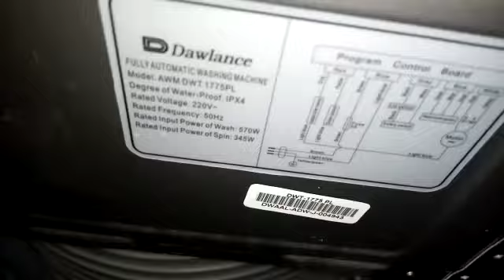AUTOMATIC WASHING MACHINE BODY HANDLER DISMANTLE THEN USE WASHING MACHINE